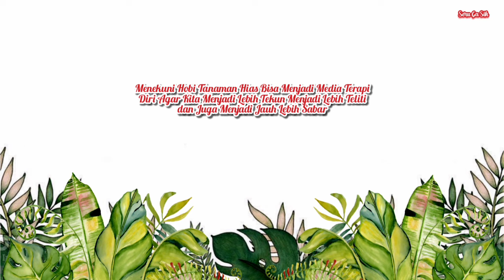10 Tanaman Hias Yang Wajib Dikoleksi Januari 2024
10 Tanaman Hias Yang Wajib Dikoleksi Januari 2024